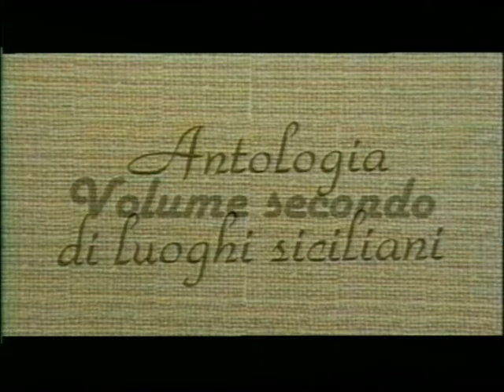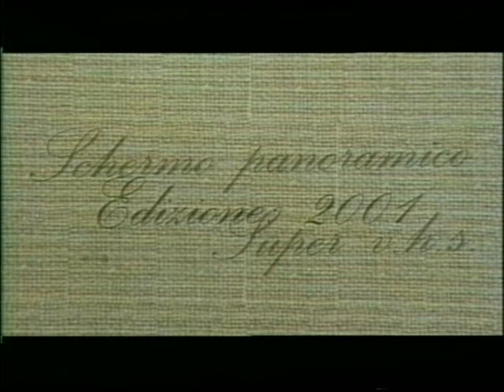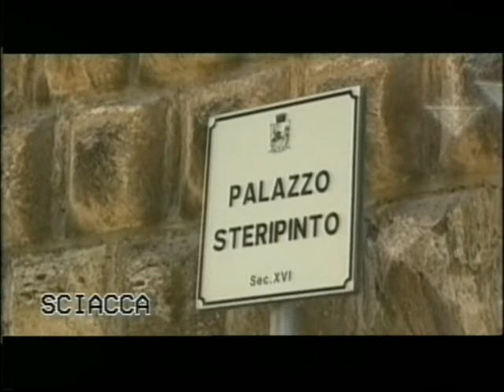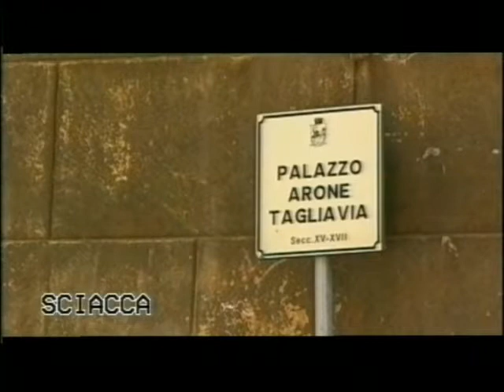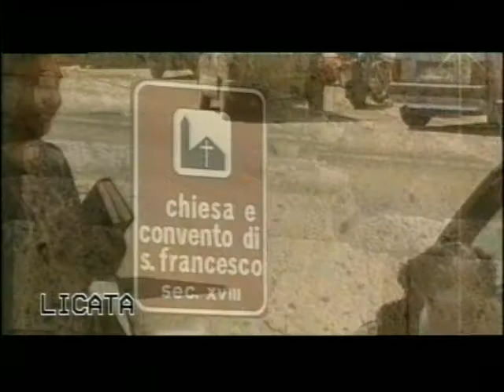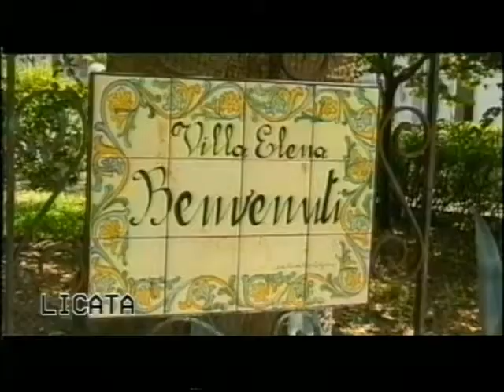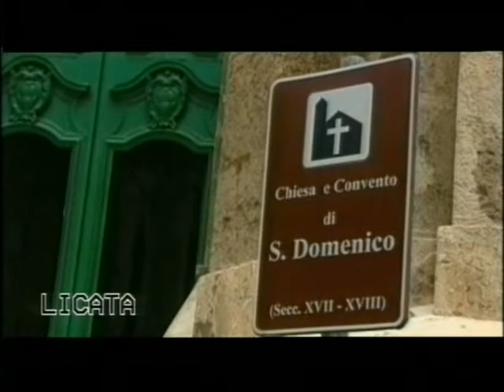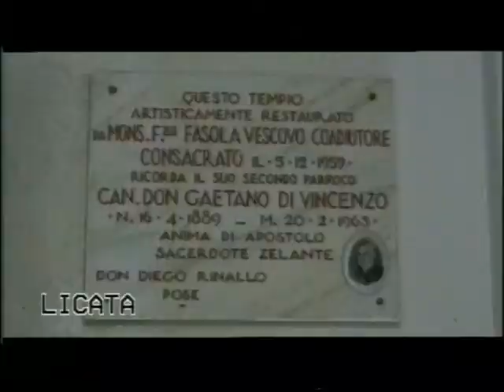antologia di luoghi siciliani vol secondo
di Aldo Lombardo e Angela Manca
Sciacca - Licata - Falconara
Edizione 2001